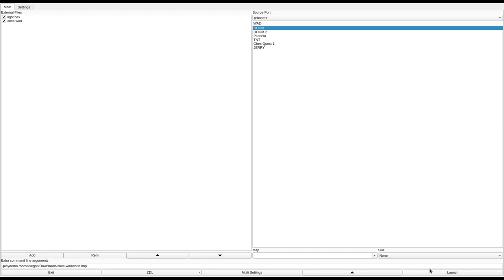DOOM 1 - akce.wad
called "Akce Korian" in the /idgames FTP.
created by Martin Mirejovsky alias Duke on December 6th, 2005.
from the .txt file included with the WAD:
"8-level episode. See pribeh.htm (included in the zip) for information, images and story (in Czech)."